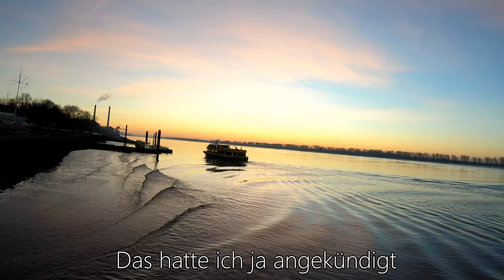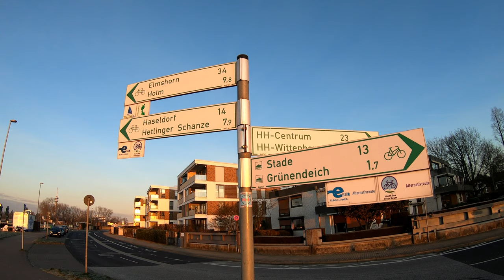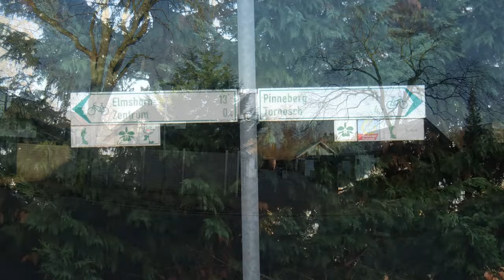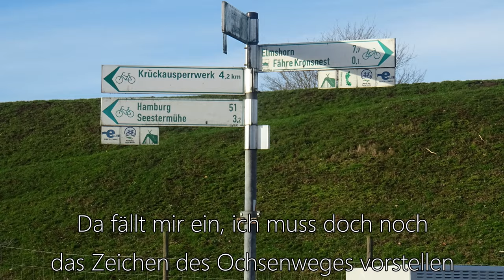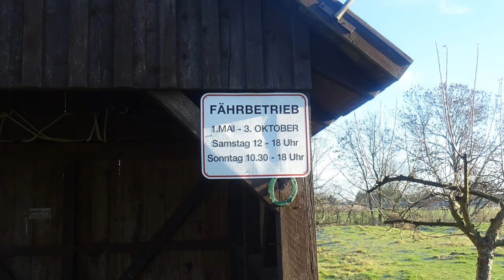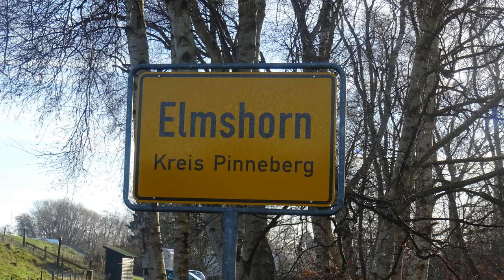Ochsenweg #1 Wedel-Elmshorn | 4K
Dies ist mein Angekündigtes Projekt für 2019
Den Ochsenweg, ein Radweg, quer durch Schleswig-Holstein.
Ich möchte diesen Radweg in kurzen Tagesetappen, je nach Zeit, von Süd nach Nord, abfahren.
Gefahren bin ich diesen Radweg noch nie, obwohl dieser nur wenige Kilometer von meinem Zuhause vorbei führt.

Der heutige Abschnitt: Wedel - Elmshorn 41 km

Song: Fresh
Artist: Ikson